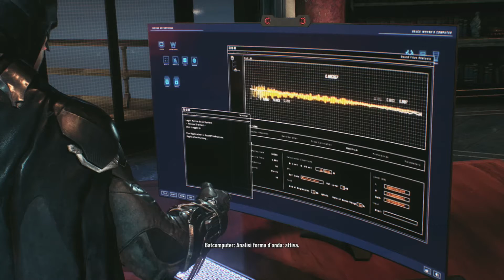BATMAN - ARKHAM KNIGHT | PARTE 7 [ Let's Play ITA HD ]